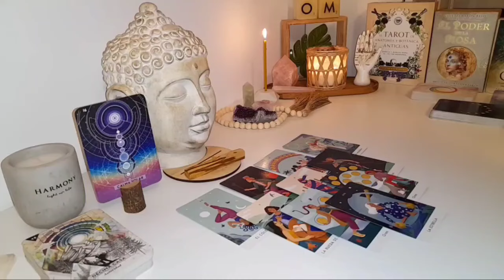TAURUS 🚨 BREAKING: You’re Under Constant Watch… This Will Leave You Speechless! TAROT TODAY